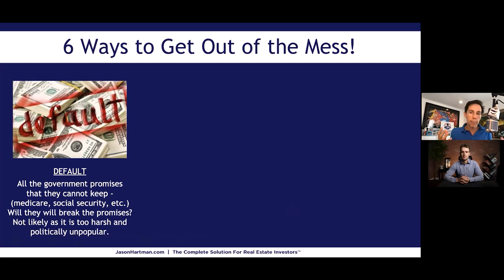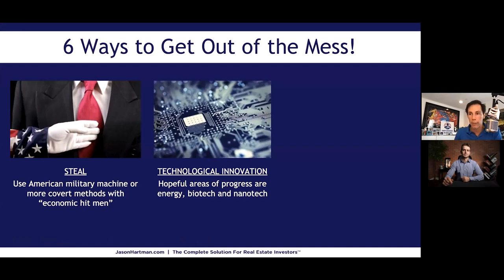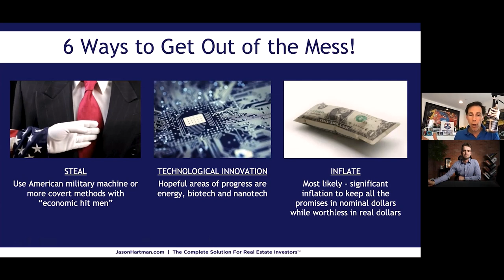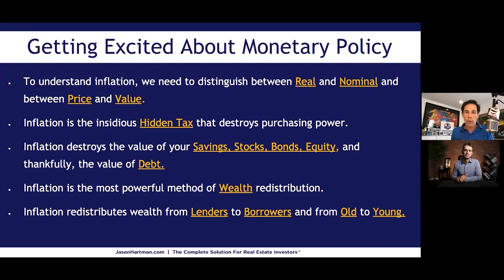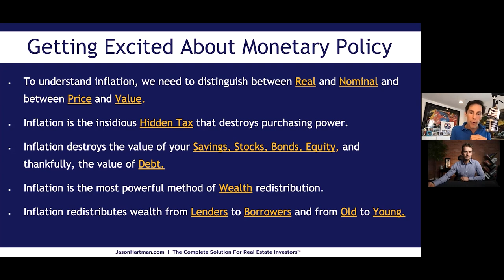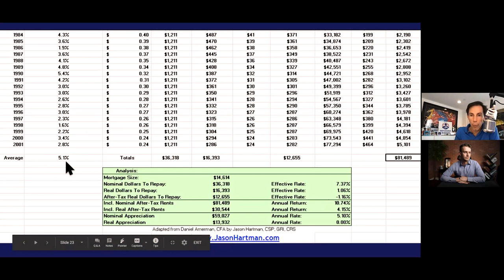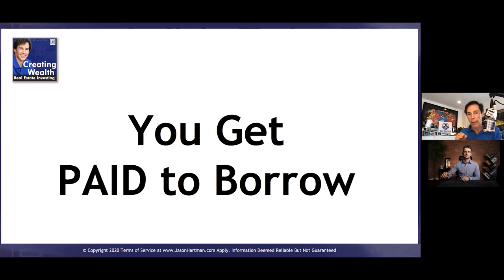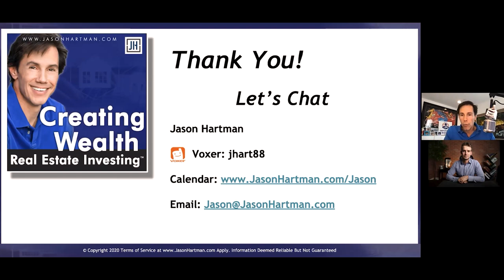The Future of The US Economy... | Jason Hartman Interview